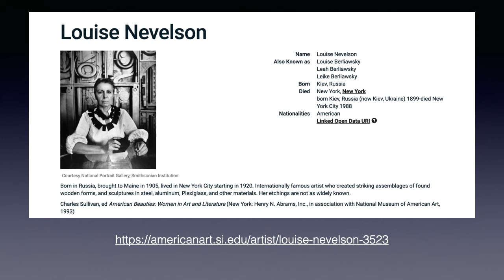Louise Nevelson Slide Show